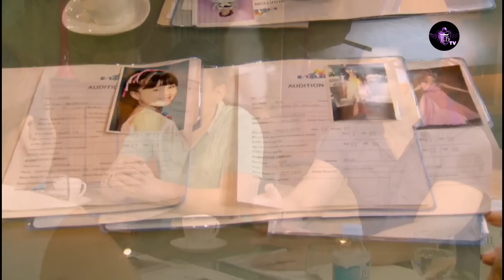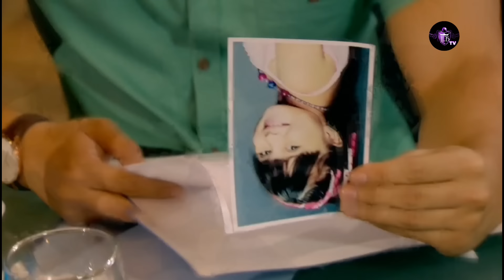DOUBLE KARA Épisode 233 en français | HD